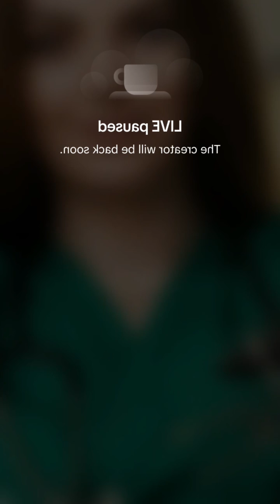Amanda Periscope daily live❣️1601